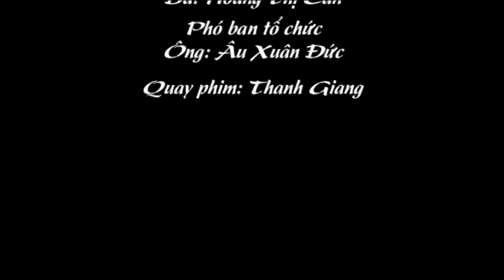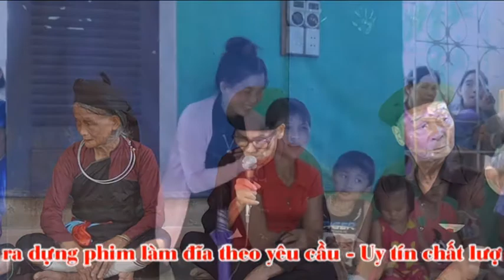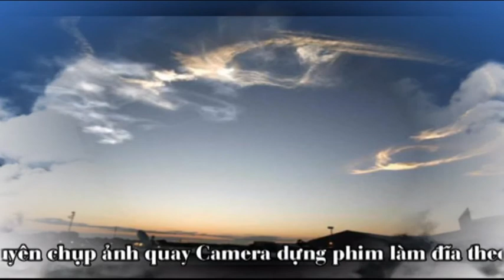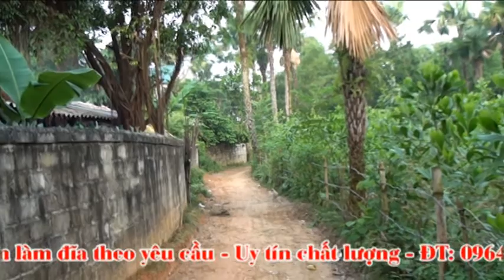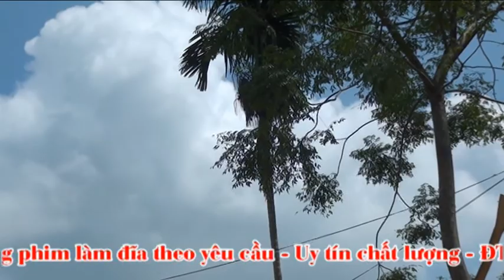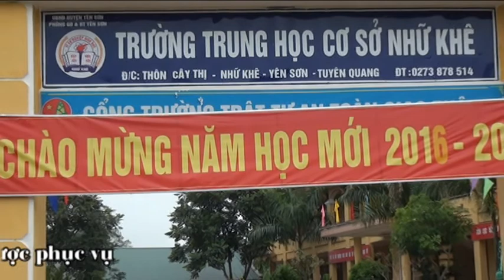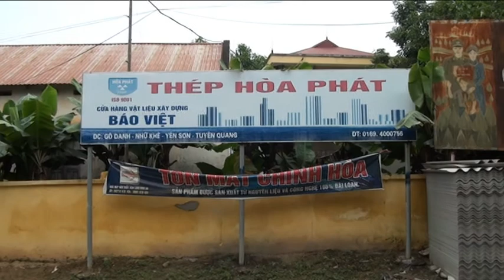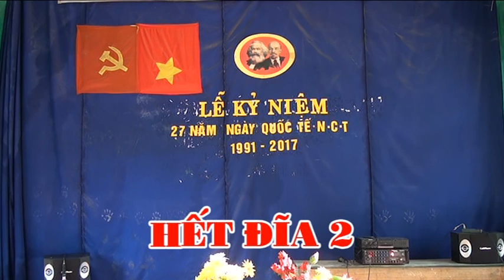Sình ca thôn Nhữ Khê- xã Nhữ Khê - H Yên Sơn DVD2